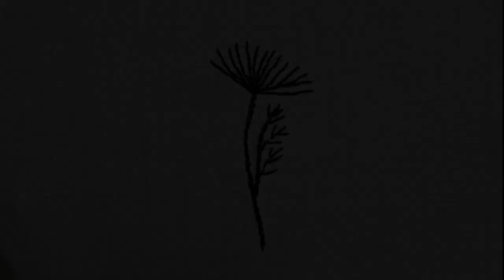amazing hand embroidery//beautiful Hand Embroidery flower design//Hand Embroidery//for beginners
hand embroidery
hand embroidery designs
embroidery
embroidery work by hand
flower embroidery
diy embroidery
how to hand embroider
how to embroider by hand for beginners
embroidery designs
embroidery tutorial
embroidery work
basic embroidery
embroidery for beginners
modern embroidery
embroidery shots
hand embroidery stitches
embroidery channel